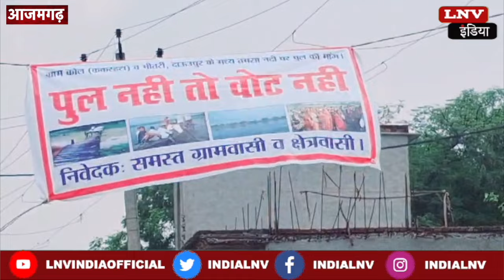खराब रास्ते को लेकर इस गांव में दोपहर एक बजे तक नहीं पड़े Vote : Azamgarh News